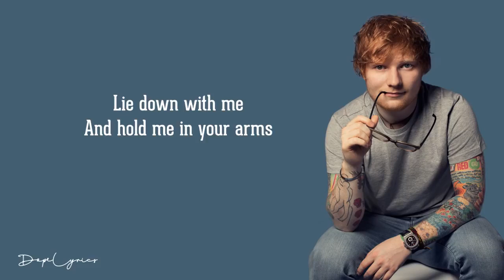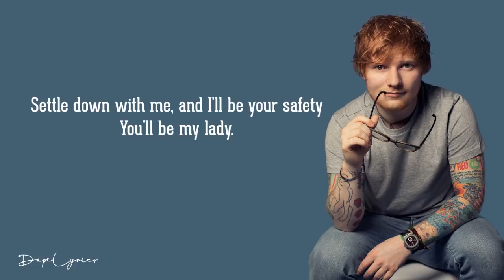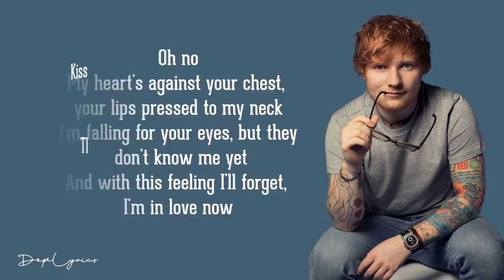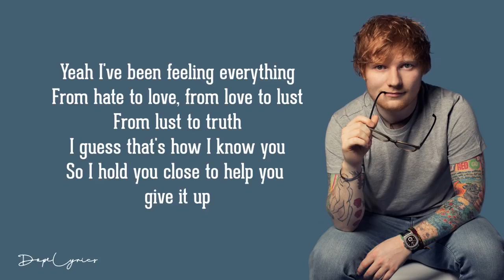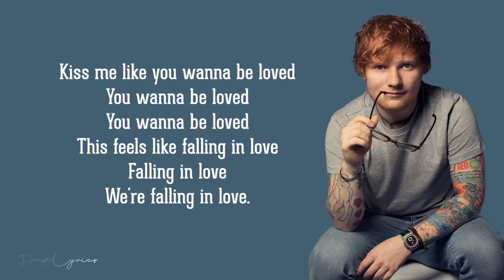Ed Sheeran - Kiss Me (Lyrics)